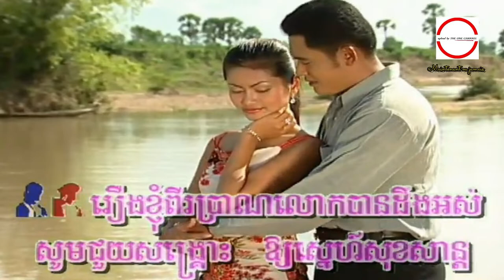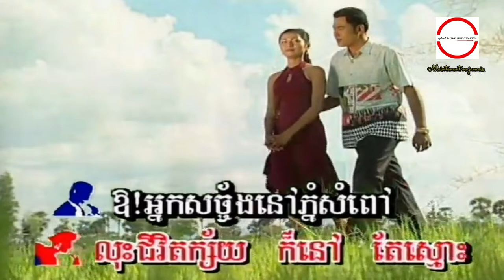ស្ទឹង​សង្កែ​កុំ​ប្រែ​ចិត្ត ( MV ) លោក ស៊ិន​​ ស៊ីសាមុត និង អ្នកស្រី រស់ សេរីសុទ្ឋា HD